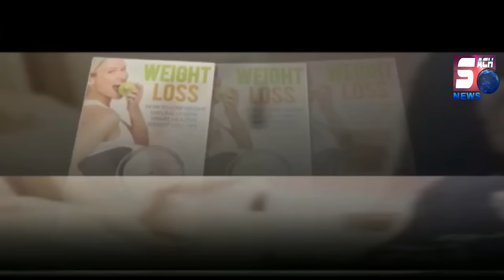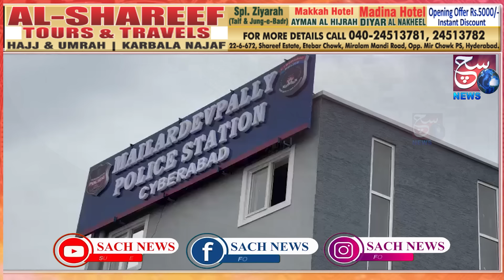Bharti Traders Battery Company Mein Huwi 50 Lakhs Ki Chori - Katedan under Mailardevpally PS | HYD